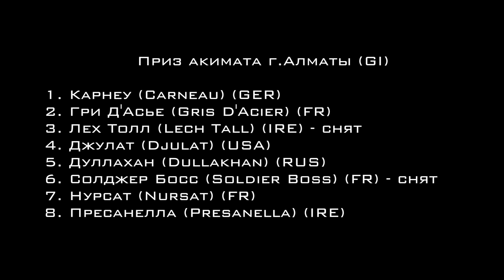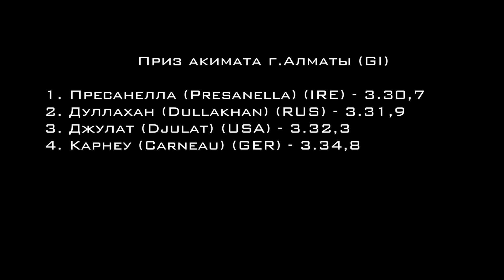6.08.2017 г. Скачка на "ПРИЗ АКИМАТА г.Алматы" (3200 м)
В скачке участвовали Лошади четырех лет и старше чистокровной английской породы. Скачку выиграла ПРЕСАНЕЛЛА под седлом Хусаинова Едиля!